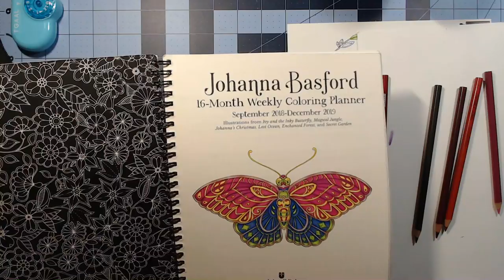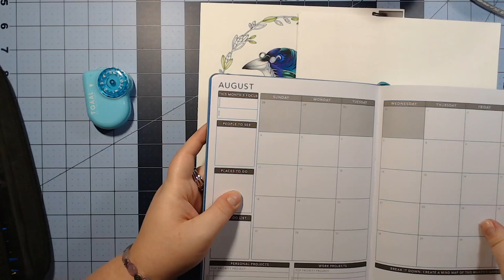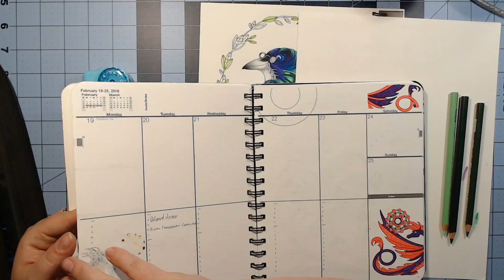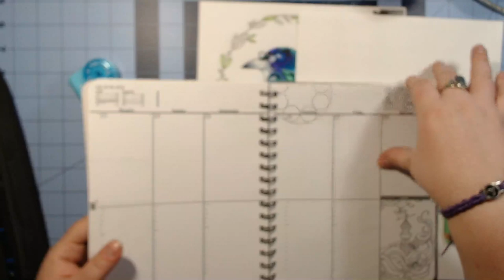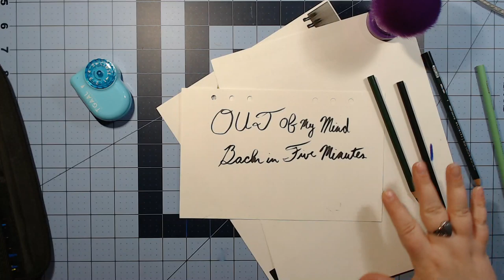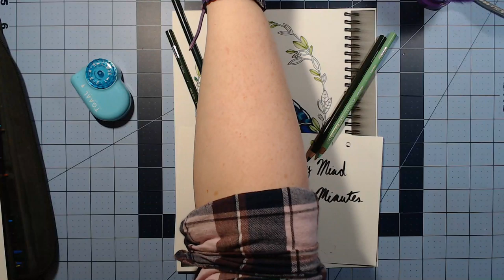Color and Chat - Johanna Basford Magpie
Finishing up the border on the Magpie from Johanna Basford's Ivy and the Inky Butterfly